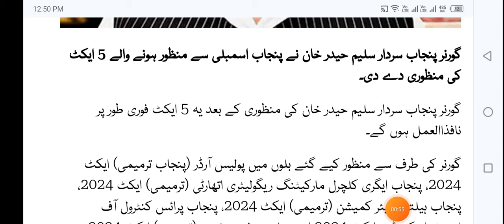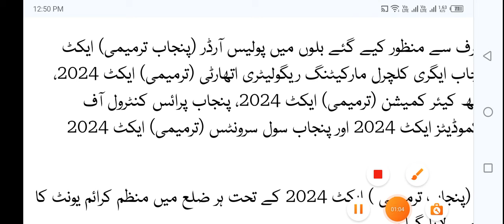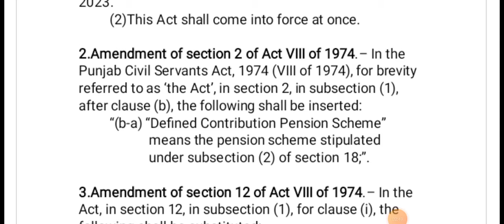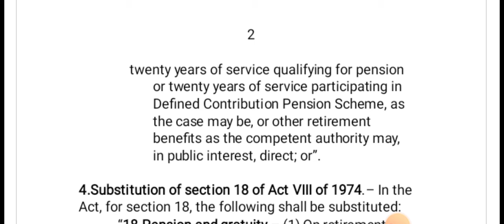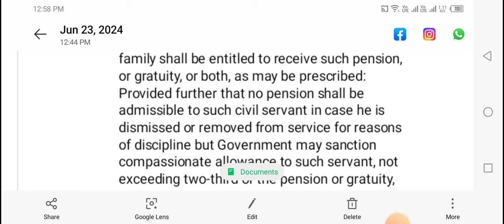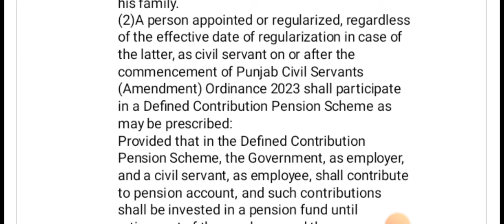Governor Punjab issued Pension Act 2024| Punjab Mai pension islahat nafiz| Contribution Pension Schm